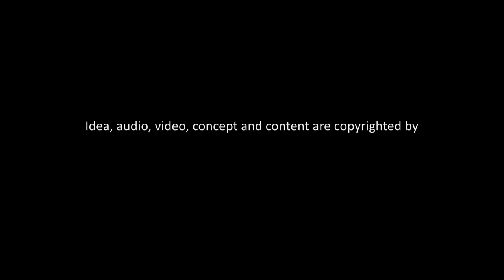SüHLER BEATs - VOLLES ROHR (07.12.2018)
SüHLER BEATs (DE) presents:

VOLLES ROHR LIVE @ DIE GROßE SHOW DER KLEINEN LICHTER von und mit Daniel Ebert

SUHL (DE) -  LIVE SHOW: 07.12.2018, CCS SUHL, Die große Show der kleinen Lichter

also get ready for the next generation

ROHROPHON